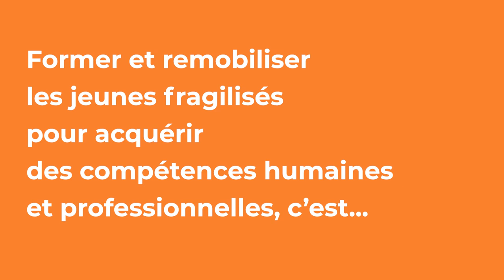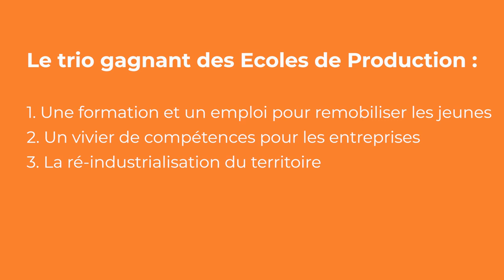Les ambassadeurs de la Fondation des Entrepreneurs & Dirigeants Chrétiens à l'EPICC de Roubaix.